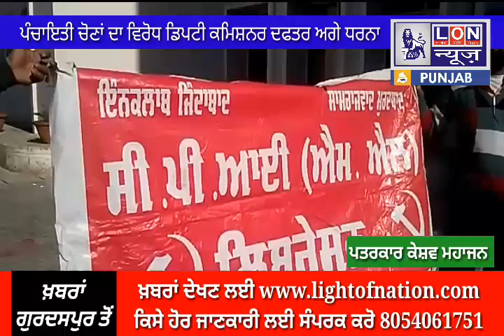ਪੰਚਾਇਤੀ ਚੋਣਾਂ ਦਾ ਵਿਰੋਧ || ਗੁਰਦਸਪੁਰ ਧਰਨਾ || डिप्टी कमिश्नर के दफ्तर आगे रोष प्रदर्शन || CPI (ML)